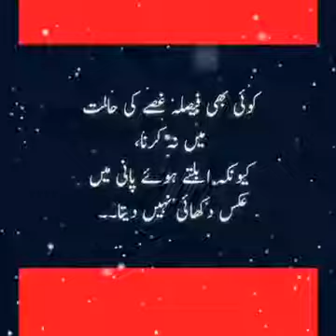Very good Muslim video